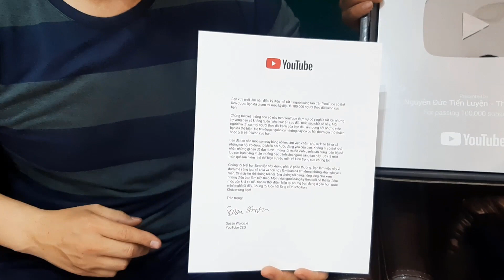NHẬN NÚT BẠC YOUTUBE SAU 4 NĂM CHĂM CHỈ NHAMECHANICAL AND ELECTRICAL E&C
Học ở đâu mà biết nghề trước khi có bằng? Học ở đâu mà chưa cần có bằng đã có các doanh nghiệp đến "đặt hàng"? 👉 Chỉ có thể là học tại  Công Ty Cổ Phần Kỹ Thuật Thi Công Cơ Điện.
Hiện tại, ngoài việc công ty hỗ trợ  đào tạo và cấp chứng chỉ Sơ Cấp Nghề, bằng Trung Cấp + Bằng Cao Đẳng thì công ty hỗ trợ các bạn có nhu cầu liên thông lên Đại Học và hỗ trợ công việc sau khi đào tạo.
👉 Dù bạn ở đâu, không đo lường bằng khoảng cách địa lý mà hãy đo lường bằng thời gian di chuyển cũng như kế hoạch hỗ trợ và đào tạo của chúng tôi, chỉ cần bạn liên hệ với chúng tôi thì bạn sẽ có 1 kế hoạch đầy đủ từ việc đi lại, chỗ ăn chỗ ở, chương trình đào tạo, việc làm sau khi đào tạo, đặc biệt các bậc phụ huynh có thể quan sát cũng như theo dõi con em mình hàng ngày thông qua hệ thống Camera giám sát.
Còn đợi chờ gì nữa mà không gọi đến  Công Ty Cổ Phần Kỹ Thuật Thi Công Cơ Điện.
    Tư vấn tuyển sinh:
 1. Th.s Lương Xuân Dẫn , điện thoại : 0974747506

23. Cô. Lê Thị Tố Như,    điện thoại    : 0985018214
Khai giảng khóa  ĐIỆN CÔNG NGHIỆP. vào lúc  19h00   ngày 1 hàng  tháng . Tại số 3/1G  Đường 37- Khu phố 7   P.HBC - Thủ Đức Tp. HCM.
ĐT: 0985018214 OR 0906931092 C. Như
Nội dung khóa học ĐIỆN CÔNG NGHIỆP.
Đến với khóa ĐIỆN CÔNG NGHIỆP này, bạn nhận được điều gì?. Mình xin bật mí cho các bạn biết nhé.
1. Chuyên đề về lý thuyết gồm có các nội dung như sau:
a. Biết công thức P3= 3Up.Ip.cos£ thành công thứ I3p=Px2.
b. Biến công công thức P= Up.Ip.cos£ thành I1p= Px6.
Biến công thức S= căn 3. Ud.Id thành I3p= 1.5xS.
Biết công thức Qbu= Ptt( tg£1- tg£2) thành
Qbu=40%x S.
Chứng minh tại sao dây n =0v và nếu tải cân bằng thì N trùng với dây trung tính n thì k dùng dây kết nối giữa n và N.
1. Tính toán lựa chọn Contactor, Relay Overload, CB và Dây dẫn điện.
2. Thực hành trên các board về mạch điều khiển.
Thực hành về tủ MSB trên tủ thật như: đo lường vôn và ampe, phối hợp các relay bảo vệ hệ thống điện như: UO/V, O/C, E/F VÀ ELR. phối các relay này với các bộ đo lường MCT, PCT, ZCT. Sự khác nhau về các loại biến dòng này.
3. Tủ điều khiển Tụ bù và ATS (mạch điều khiển tự động đóng mở nguồn máy phát.)
4. Dự toán tủ điện làm chi phí bao nhiêu và lợi nhuận như thế?.
Các bạn tham gia khóa học sẽ nhận được giá trị đích thực như: tự tin đọc bản vẻ, hiểu nguyên lý và tính toán được các thiết bị đúng với tải mà khách hành yêu cầu.
Lớp học đảm bảo chất lượng và không giới hạn thời gian học, chỉ đóng tiền phí cho 1 lần mà được học nhiều lần.
Có lớp học ban ngày vào thứ 7 và chủ nhật.

Kỹ Thuật Thi Công Cơ Điện MECHANICAL AND ELECTRICAL E&C